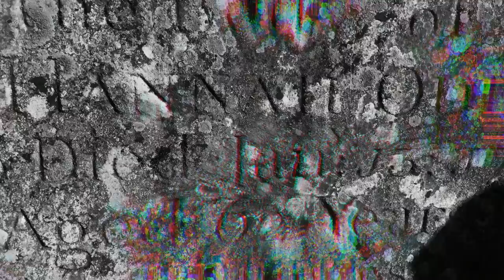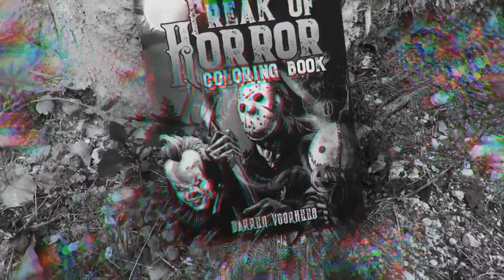Faces Of Fear 300 Subscriber Competition/Giveaway!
To enter our competition:
First, Make sure you have subbed to the channel!
Second, Write your own horror or Creepypasta story that is yours (nothing stolen!)
Third, Make sure you include your name or however you would like to be credited.
Competition will end on the 8th June 2020.
Good luck!